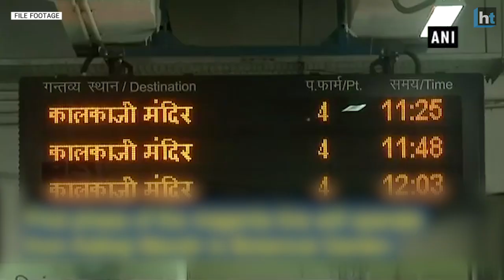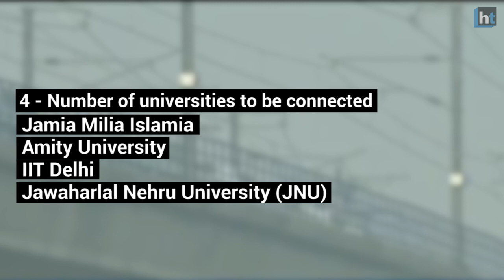All about Janakpuri West-Kalkaji Mandir stretch of Delhi Metro's Magenta Line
The Janakpuri West-Kalkaji Mandir corridor of Delhi Metro is set to be inaugurated on May 28. The 24.82 kms long stretch is part of the Magenta Line from Janakpuri West to Botanical Garden in Noida. It has many firsts to its credit. These include the deepest station (Hauz Khas) and the steepest escalator (Janakpuri West) among others. Once thrown open to public on May 29, this section will provide easy access to the domestic terminal of the Indira Gandhi Airport and also reduce the commuting time between Noida and Gurugram to about 50 minutes. Watch the HT video to find out the other highlights of this section. Here is all you want to know about the Janakpuri West-Kalkaji Mandir stretch in numbers.